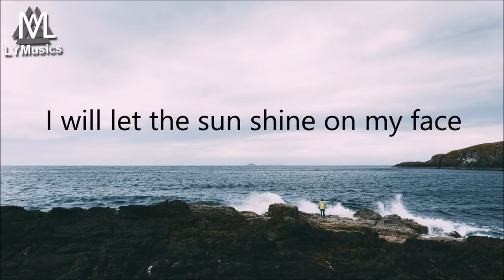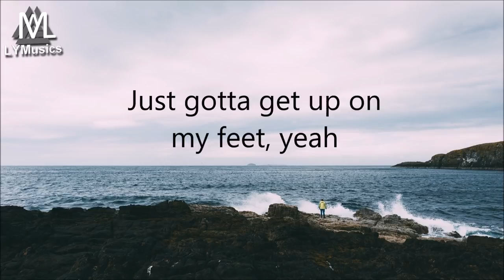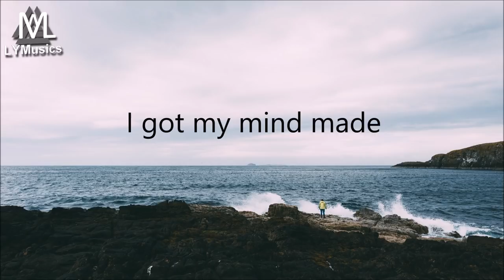Wulf - Mind Made Up (Lyrics)